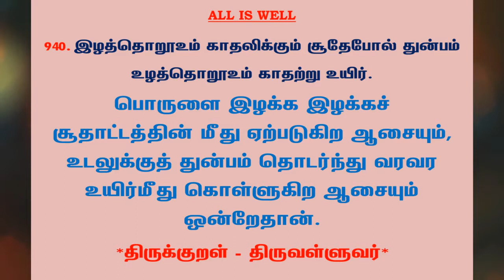#1083 | தினம் ஒரு திருக்குறள் - குறள் 940 | Kural 940 - Daily One Thirukkural